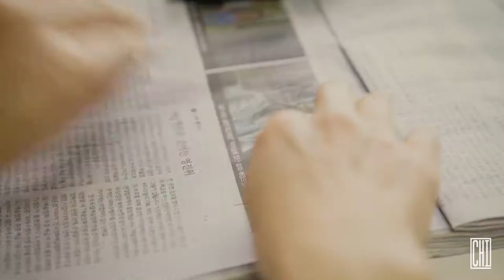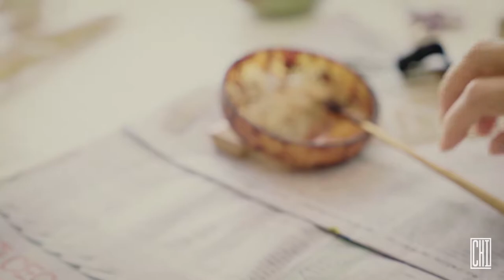[ASMR] 백경현 마미체 장인 - 마미체 제작 과정 영상 (Horse-tail coffee filter Making film)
한국의 전통 마미체를 현대적으로 재해석한
마미체 브랜드 SUBI - 水飛 커피필터

수비  - 水飛 는 마미체 장인 백경현 장인과 취 프로젝트가 함께한
마미체 브랜드입니다.

엄선된 말의 꼬리, 자연그대로의 대나무
그리고 무려 7번의 섬세한 옻칠로 완성된 수비의 차 거름망은

섬세한 백경현 장인의 손길로 만들어집니다.

만드는 과정부터 아름다운 수비 마미체 제작 과정 영상을 만나보세요.